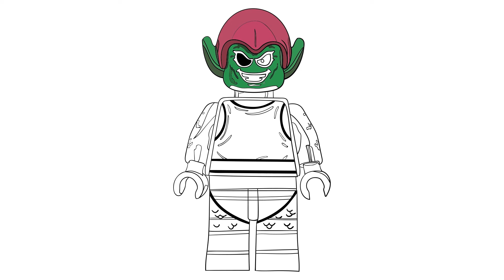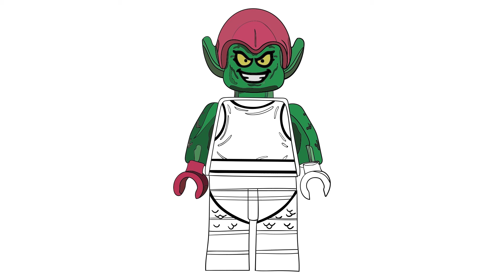Lego Green Goblin Drawing & Coloring for Kids | Lego Art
Watch as we draw and color Lego Green Goblin nemesis of Lego Spider-Man!

What Lego minifigure do you like best?